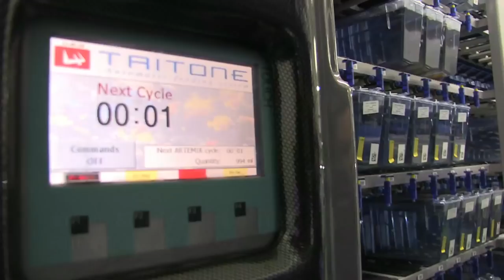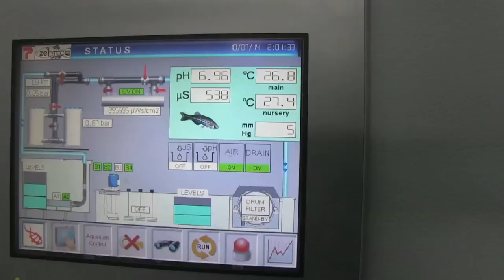Breeding Zebrafish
This film shows some of the aspects of zebrafish production and maintenance. Zebrafish embryos, unlike mouse embryos, develop outside the mother's body and are transparent throughout the first few days of life. This provides unparallelled opportunities for researchers to scrutinise the fine details of embryonic vertebrate development without first having to resort to invasive procedures or killing the mother. This advantage is enhanced by the fact zebrafish can produce 200-300 fertilised eggs every week.
UAR can organise speakers to come to schools to explain their scientific work - see the website for details